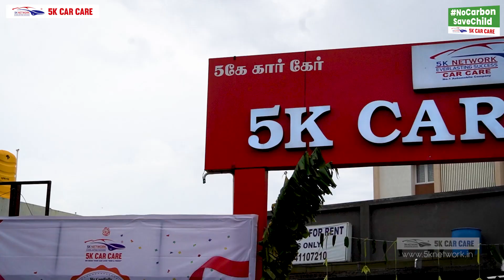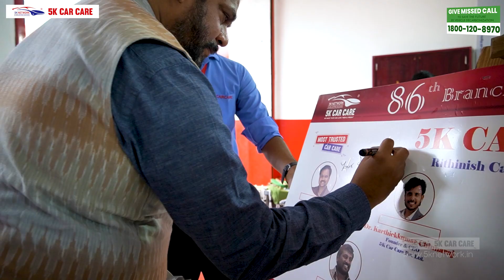5K Car Care Grand Opening at Kandanchavadi | What is your Business Idea ? | Book your Service Now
5K CAR CARE- 2022 Pledge:
👉 10 Lakh Cars Sanitization.
👉 10 Lakh Cars Carbon Cleaning.
👉 Employment for 2500 youngsters.
👉 Giving Opportunity 600 New Entrepreneurs.

5K Car Care New Branch Opened - Kandanchavadi, we're celebrating our new outlet opening, join to be a part of us to experience a good time and to know about our new facilities & offers!!!

It's another pleasure moment, one of our branches has done a grand opening in Kandanchavadi. In another hand, it's Mr. M R PremKumar's (MD Vidha designer Jewellery) fifth branch. And also we are happy to say that naturals' owner spared his valuable time too.

Give a Missed call
To save the future by vehicle decarbonization

5K CAR CARE

Most Trusted Car Care

25 Lakh+ Happy Customers
120+ New Branches
2500+ Vibrant Youngsters